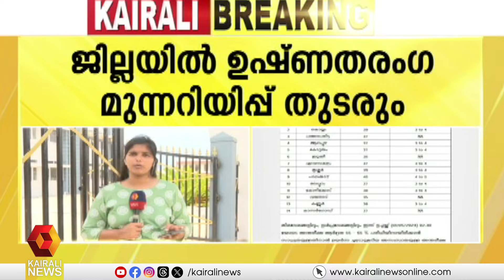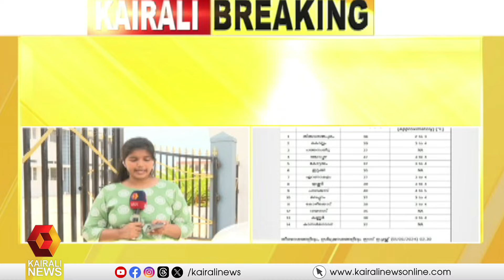സംസ്ഥാനത്തെ ചൂട് ഉയർന്നു തന്നെ | HEAT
സംസ്ഥാനത്തെ ചൂട് ഉയർന്നു തന്നെ. പാലക്കാട് ജില്ലയില്‍ 40 ഡിഗ്രി സെല്‍ഷ്യസ് ചൂട് ഇന്നും തുടരും
heavy heat